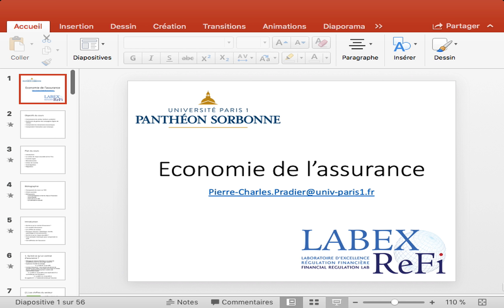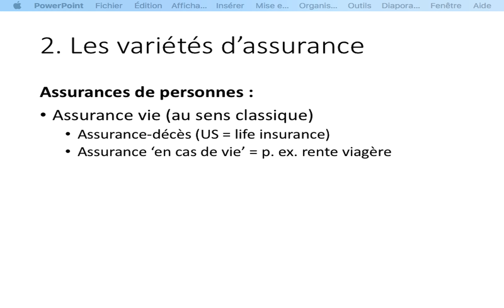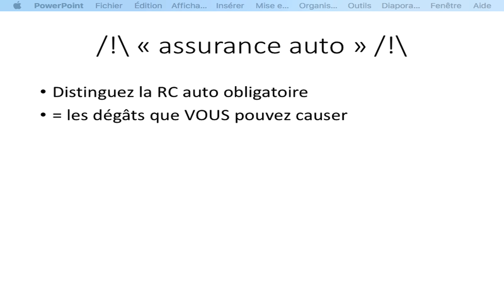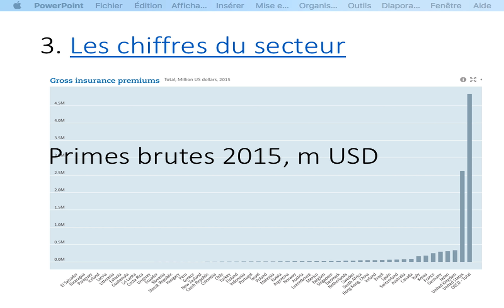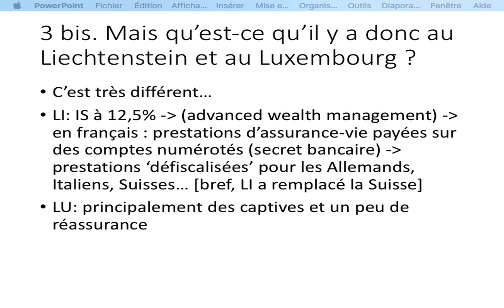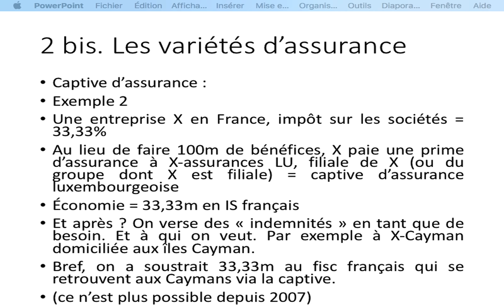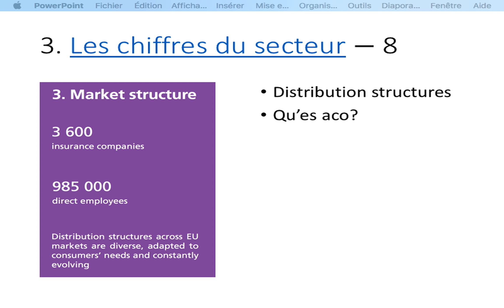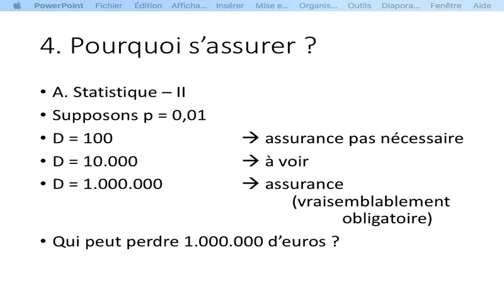Economie de l'assurance 2019 - 1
Premier cours d'économie de l'assurance — année 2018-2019 – M1 économie-finance – Université Paris 1 Panthéon-Sorbonne.